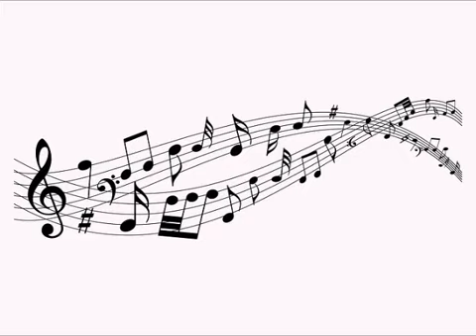Worship Song Amazing Grace by Mt Pleasant Worship Team 10062019